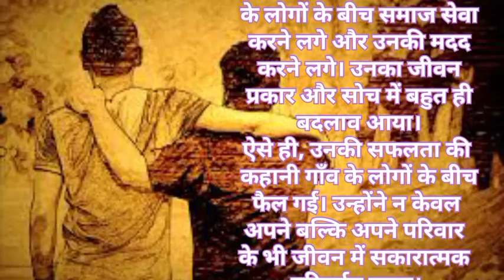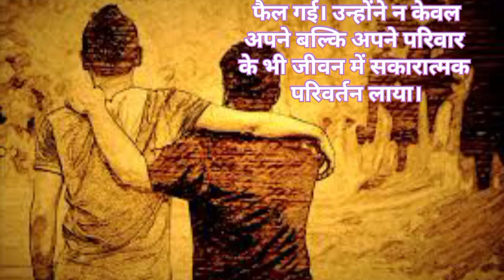Do dost ki kahani||sad story😭😭😭🙏 sad imotional🙏😭❣️